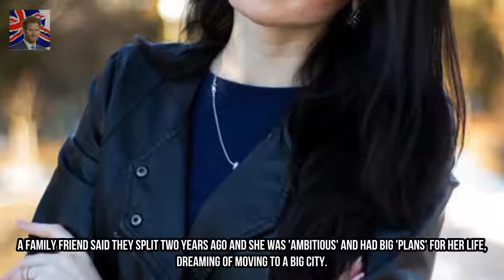Husband murders Russian tv host in the front of son in Boxing day tragedy Kingdom Showbiz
A Russian television presenter has been gunned down through her estranged husband in front in their 9 year old son. The little boy saw his mom Zhanna Veber 29 shot dead at near variety all through the blazing row with Anatoly Leontikov 36.
Mo Farah blasted by means of angry trolls after the Olympian shared a Christmas Day Kingdom Showbiz: